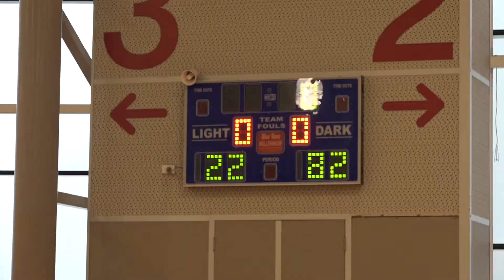BEJ 1min news assignment